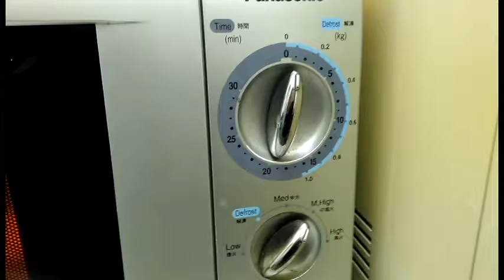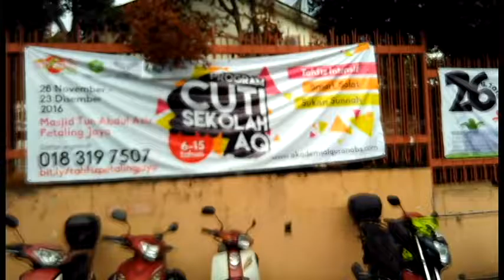Episod #6 MagiqAds Movie Night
Awek cun dlm video tu...

Sorry lambat up sebab kat rumah Sabtu dan Ahad tiada internet. Kawasan rumah tiada luputan Streamyx mahupun UniFi.